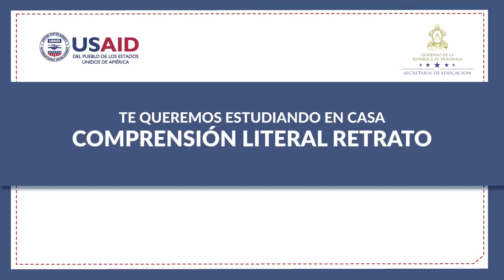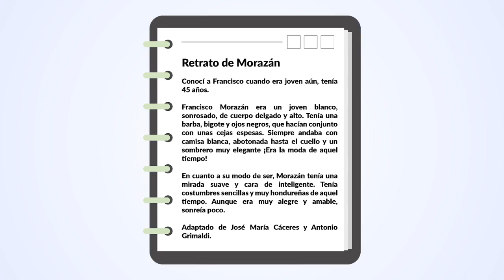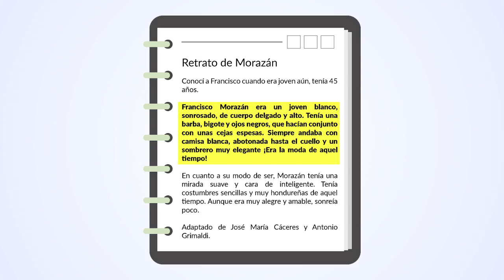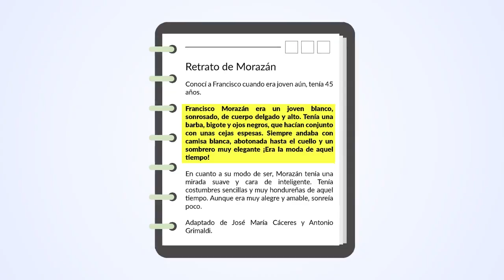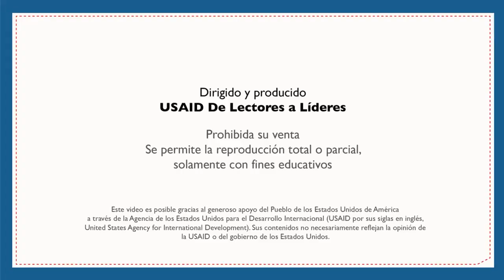Comprensión literal: Retrato – Segundo y Tercer Grado - Español